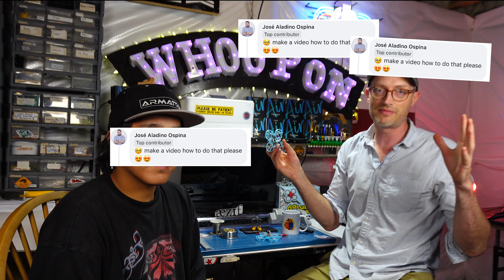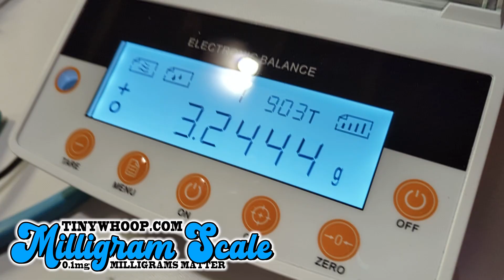BetaFPV Air65 EASY MODS to go UNDER 15 GRAMS!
TABLE OF CONTENTS BELOW!
Most people probably don't know how amazing it feels to fly aboard an aircraft that is under 15 GRAMS, but thanks to this new BNF and Nightwing's expertise now you can! The experience is a new level of throttle response and light, flitty flight.

0:00: Intro
0:59: Canopy Removal Stock Tear down
1:22: Unsolder Motors from Flight Controller
1:44: Remove Flight Controller
1:50: Remove ELRS receiver
2:04: Unsolder BT2.0 Pigtail
2:38: Remove Heat shrink and shorten wires on ELRS receiver
4:18: Solder modified ELRS receiver onto Flight Controller and glue into place
5:10: Remove Props
5:25: Remove heat shrink from motors
5:45: Camera swap and mods
7:41: Shorten and solder Motor wires back onto the flight controller
7:50: *IMPORTANT REMINDER *
8:04: Shorten motor wires.
8:58: Modify VTX antenna
10:07: Swap out all motor screws for PEEK/RENY screws
10:25: The Ol’ Pop and Slap
11:29: BT2.0 Modification
12:55: Solder BT2.0 onto flight controller
13:28: Moment of truth
13:54: Flight footage
Here's the required music attribution!